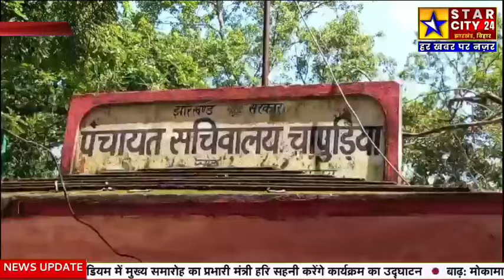सरकार आपके द्वार कार्यक्रम का दूसरे दिन लोगों की काफी भीड़ देखी गई